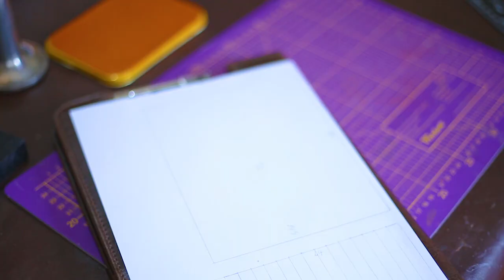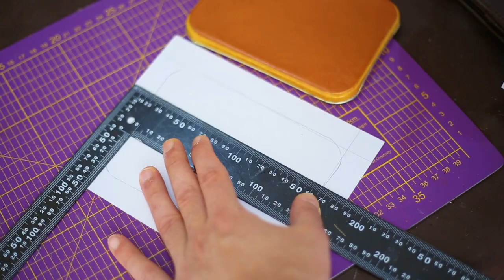Handcrafted leather Cigarette case with Pattern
The DIY Handcrafted Leather Cigarette Case is a stylish and practical accessory that showcases the art of leatherworking.
Meticulously crafted by hand, this case combines functionality with timeless elegance, offering a sophisticated way to carry and protect your cigarettes.

The case is made from premium-quality leather, carefully chosen for its durability, softness, and natural beauty.
Each piece of leather is skillfully cut, shaped, and stitched together, creating a well-constructed and visually appealing final product.
The handcrafted nature of this case ensures that every detail is given attention, resulting in a truly unique and personalised item.
00:00 - Intro
00:04 - Preparing the pattern
00:53 - Cutting the leathers
02:14 - The Main body
06:00 - The Ashtrays
08:14 - Attaching the pieces together
09:52 - Adding the bag stiffener
11:40 - Cut and burnish the edges
13:53 - OKAPI

Good luck ...